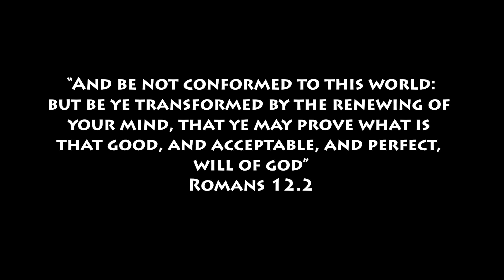Lunch at Sunnyside Diner and I check out the different flooring types at Central Flooring Supply!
This show Rich hits the town and talks with several local business owners to not only help bring more awareness to their business and products but also give inspiration and success tips to others who aspire to own a business of their own. I hope you will help build this network of business professionals with me. Join the '559 Business Network' on FB!

@RealEstateRichJackson on all platforms!